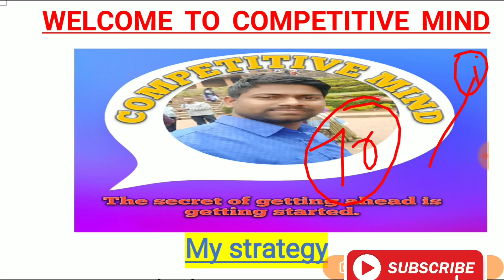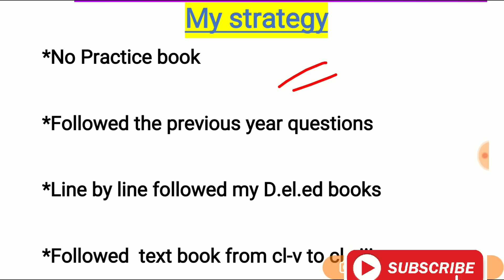ମୁଁ କିପରି OTET ରେ 116 ମାର୍କ ପ୍ରାପ୍ତ କଲି (1month strategyfor otet)।। Motivational Video .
In this video we have discussed about how u should make a strategy for your upcoming OTET EXAM.

Otet books